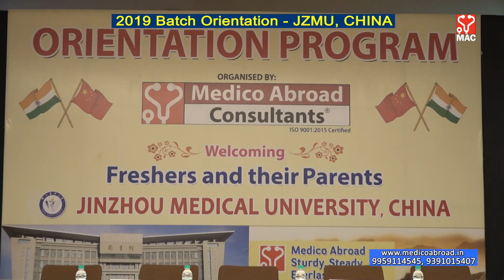Mr. Hashim - 2019 Batch MEDICO ABROAD Student @ JINZHOU MEDICAL UNIVERSITY, CHINA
The freshers 2019 Batch of Jinzhou Medical University, China along with their parents attended the Orientation Program organized at Hyderabad by Medico Abroad Consultants, Hyderabad and took briefing on study and living conditions at university. The study support, facilities and post admission support offered by Medico Abroad Consultants on goodwill basis was discussed in detail.

The Guests of Honor were Sri Dr.Jatin Kumar, Member of India-China Friendship Association, Sri R.Bhaskara Rao, Founder President of China Parents Association, Sri Raju Gupta, President of China Parents Association, Mrs.Padmaja Gandhi, Educationist who participated in the event throughout. Dr.Khaleel and Dr.Nadeem from Arise Medical Academy had given a thorough briefing of the Campus Coaching Program and support extended by their institute in cracking FMGE in the very first attempt.

Medico Abroad Consultants, Hyderabad are the exclusive authorized representative of Jinzhou Medical University, China for admission of Indian students.